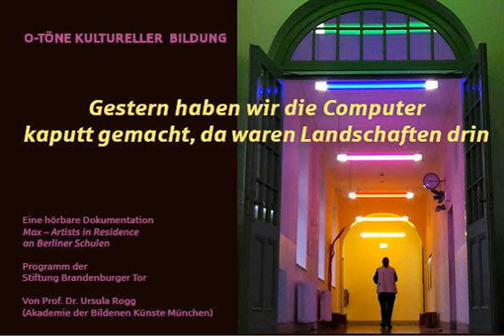O-TÖNE KULTURELLER BILDUNG: "Max-Artists in Residence an Berliner Schulen"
Hören Sie selbst! Wir laden Sie ein, das Herzstück unseres Programms "Max-Artists in Residence an Berliner Schulen" in einer akustischen Evaluation von Prof. Dr. Ursula Rogg zu erleben: das Atelier.

Gemeinsam mit beteiligten Künstlerinnen und Künstlern sowie Studierenden des Bereichs Ästhetische Bildung/Kunst der Universität Potsdam hat Ursula Rogg im Auftrag der Stiftung Brandenburger Tor Max auf seine Wirksamkeit geprüft. Durch die gekonnte Montage von O-Tönen entsteht ein einzigartiger Zugang in die produktive und kommunikative Welt von Max. Hören sie selbst: „Gestern haben wir die Computer kaputt gemacht, da waren Landschaften drin.“ O-TÖNE KULTURELLER BILDUNG

Aus den Ateliers:
Roberta Busechian an der Picasso Grundschule
Roshanak Amini an der Tesla Schule
Josephine Hans an der Kolibri Grundschule
Vanessa Farfán an der Carl-Humann-Grundschule

Mit weiteren Stimmen:
Caroline Armand (Stiftung Brandenburger Tor, Programmleitung)
Silke Ballath (externe Begleitung der Künstler*innen)
Auditive Feldforschung und Transkription: Nadine Hoffmann, Leon Hannes Riedel, Tabea Russow und Leonie Wittmann von der Universität Potsdam, Institut für Lehrer*innen-Bildung.